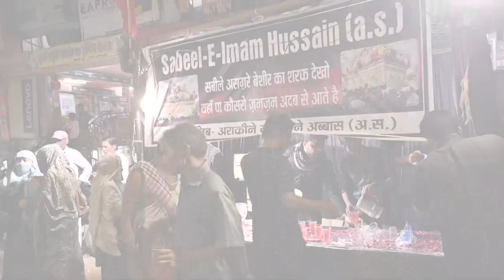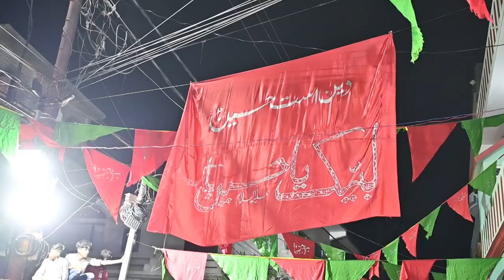Highlights 8 Moharram Barabanki | Juloos-e-Fateh Furat 2023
Presented By - Khushboo Studio Barabanki

Audio Credit - Azadari Chitora